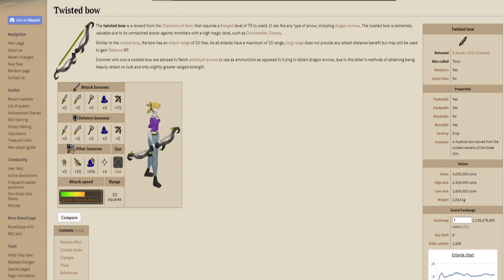OSRS No Shop Ironman, Episode 4 Luckiest Ironman ever?